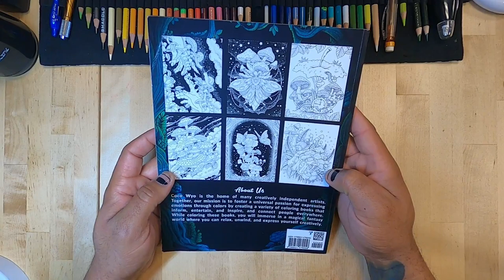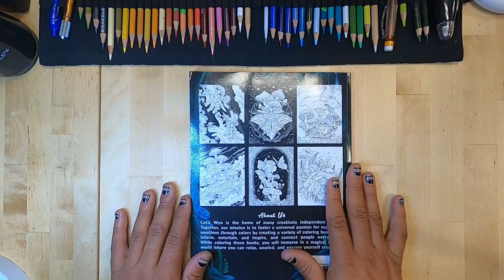Flip Through | Mushroom Vol 3 | coco wyo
I wanted to say you should check out vol. 1 and 2 as well as his other coloring books too but I really like this one, its pages are single sided not the best quality but works good with alcohol markers and other media. I hope you have liked my video and if so like and subscribed and press bell for more notifications and I'll leave the link bellow if you want to get the book.

Where to get book:

I want to clarify that I am not a professional, but I am learning little by little. I hope that with a lot of effort and practice, you can come to like my content and inspire or offer me ideas to color for coloring books or drawings.

Happy coloring!

I hope that you can also achieve your ideas and your goals!!